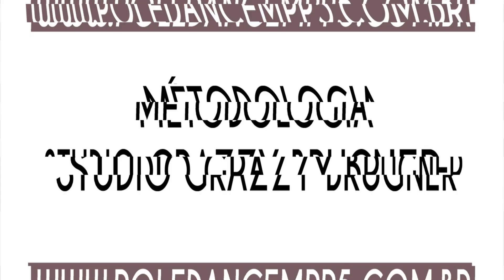Grazzy Brugner - Tutorial Pole Dance - Elefantinho Split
Olá Dilícias!

Sejam muito bem vindas à minha Playlist  - Tutorial Pole Dance.

Toda terça-feira as 19hs estarei compartilhando com vocês um movimento da minha Metodologia do Pole Dance. Vai ter Giros, Transições, Fortalecimento, Figuras e muitas DicasDaGrazzy​

E por favor, qualquer dúvida deixe aqui nos comentários táh! Eu vou amar responder vocês!!!

CONHEÇA UM POUCO MAIS SOBRE A MINHA METODOLOGIA:

Capacitação Pole Dance - Metodologia Studio Grazzy Brugner
“Programa MPP5 - Metodologia Progressiva Pedagógica em 5 módulos"

Metodologia registrada na Biblioteca Nacional pelo Registro: 447.525 L: 840 F: 184 e inserida em mais de 1200 instrutores entre Brasil e América Latina ministrada pela Educadora Física Grazzy Brugner - Cref: 011807-G/PR.

Descrição dos Módulos:

Módulo Básico: No módulo básico vamos aprender o alicerce das técnicas do Pole Dance. Caminhadas, transições, cambres, giros, travas e abdominais aéreos básicos compõem esse módulo.

Módulo Inter I: Nesse módulo vamos preparar nosso aluno para o mundo vertical. Escaladas, giros de força e velocidade, inversões básicas e suas variações de desmonts, figuras de travas, novos abdominais aéreos preparará a estrutura corporal do nosso aluno para desbravar o mundo vertical da modalidade.

Módulo Inter II: Neste módulo começamos o alicerce das figuras bases para uma excelente progressão na modalidade, figuras como scorpion, gemini, butterfly, super inversão, super man, catepiller, back suporte entre outros são trabalhadas nesse módulo.